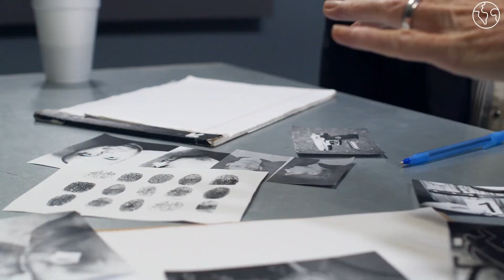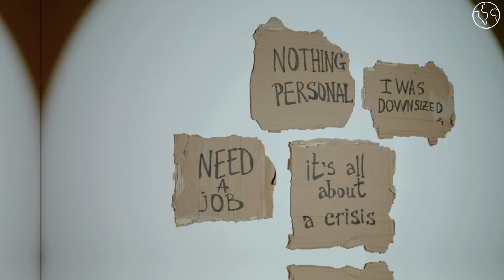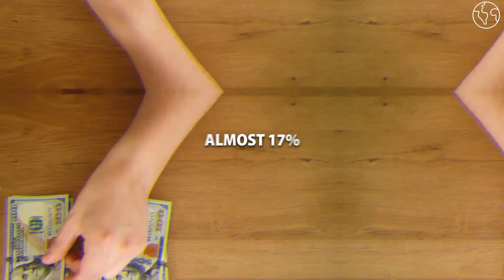10 Reasons Why Everyone Is Leaving California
In this video we discuss the 10 Reasons Why Everyone Is Leaving California and the reasons behind this! Whether it's high cost of living or increasing taxes, we delve deep into why everyone is moving out of California!